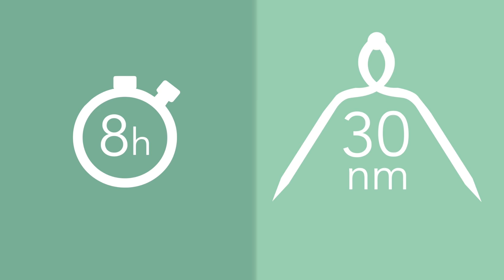THE LONGEST SWIM across the Pacific Ocean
Follow Ben and his team on their world-record swimming attempt from Tokyo to San Francisco to better understand and protect our oceans.